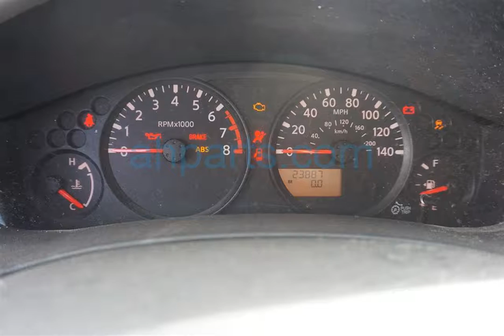2015 Nissan Frontier Extended Cab 4 Door Replacement Parts Car Parting Out #19-073-3 Fix your... OEM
Buy parts for 2015 Nissan Frontier Extended Cab 4 Door!

2015 Nissan Frontier Extended Cab 4 Door Replacement Parts Car Parting Out #19-073-3 OEM